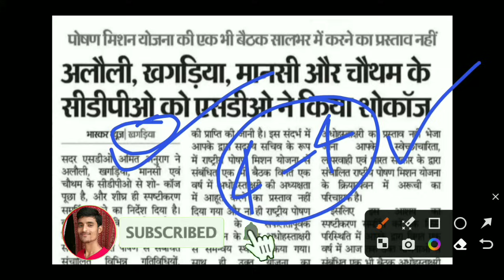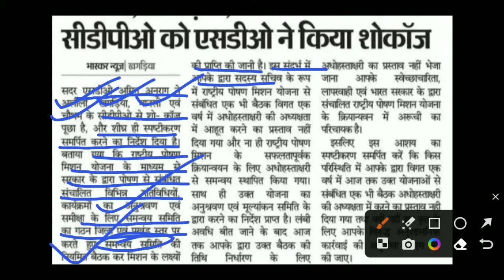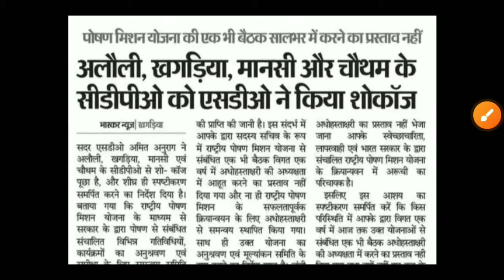आंगनबाड़ी बहनों आज 21 मई की शाम 6 बजे की बड़ी खबर | Atuls Thoughts Anganwadi Latest Video